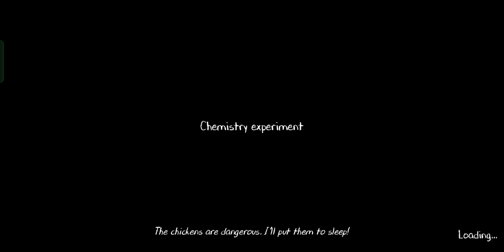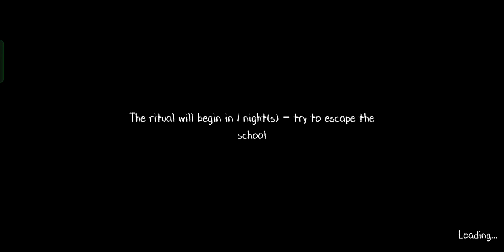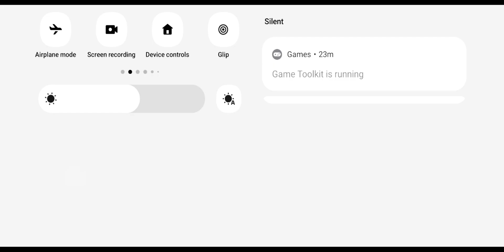Evil Nun Ko Poison Se Sabak Sikhaya 🔥😱😀